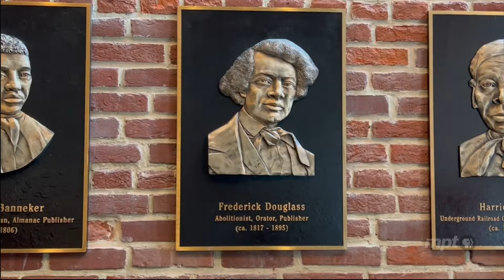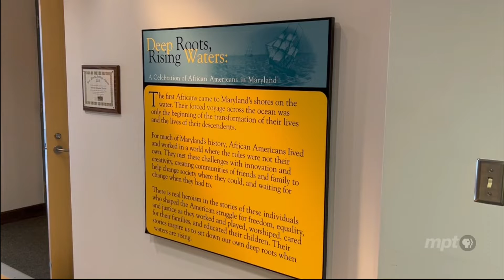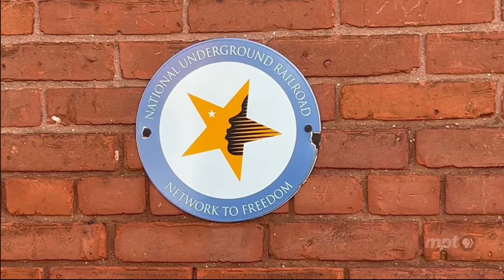Historic Annapolis AME church honors past, moves forward in the room where Frederick Douglass spoke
The historic Mt. Moriah AME church in Annapolis, now home to the Banneker-Douglass Museum, recently completed renovations of its former sanctuary. It's a room where Frederick Douglass once spoke. And for some, the history of that room provides a reminder of what Douglass went through to become a free man so that he could share his message of hope and freedom with others.